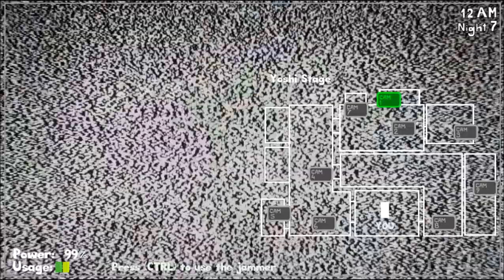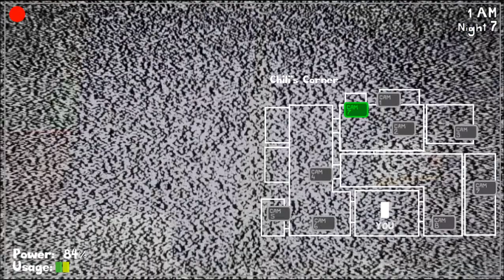SCRAPPY IS STEALIN' MY POWER!! | Five Nights at Yoshi's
It looks like there are two criminals in the building - Scrappy committing theft and Yoshi committing tax fraud. Whats next? Chilli committing premeditated manslaugh- oh wait